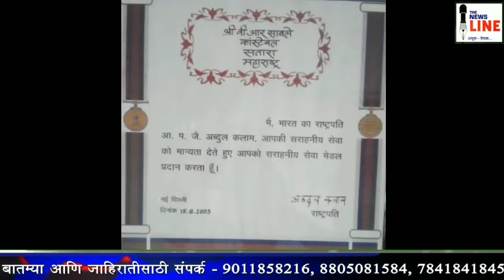🔸कराड🔸 राष्ट्रपतीपदक विजेते वसंतराव साबळे यांच्याशी खास बातचीत..